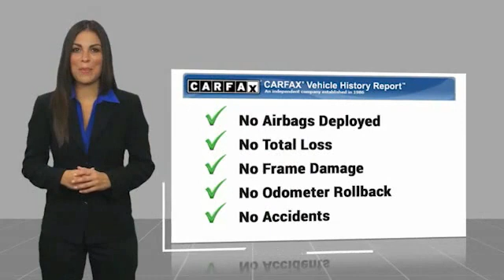2016 GMC Sierra 1500 Gainesville GA 14864A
2016 GMC Sierra 1500 Denali

Onyx Black 2016 GMC Sierra 1500 Denali 4WD 8-Speed Automatic with Overdrive EcoTec3 5.3L V8 8-Speed Automatic with Overdrive, 4WD, Jet Black w/Perforated Leather Appointed Seat Trim, 110-Volt AC Power Outlet, 6 Rectangular Chromed Tubular Assist Steps, 8 Multi-Color Customizable Driver Display, Adjustable pedals, Exterior Parking Camera Rear, HD Radio, Heated & Vented Front Bucket Seats, Heated steering wheel, Memory seat, Navigation System, Power Windows w/Driver Express Up & Down, Radio: AM/FM Stereo w/8 Diagonal Color Touch Nav., Remote Vehicle Starter System, SiriusXM Satellite Radio.brbrRecent Arrival! Odometer is 17474 miles below market average!brbrAwards:br  * 2016 KBB.com Brand Image AwardsbrFor over 41 years our motto has been welcome to the family Call today for an appointment.brbrReviews:br  * Powerful and efficient engines; improved tech interfaces for 2016; versatile and comfortable interior; superior ride quality on Denali trim. Source: Edmunds